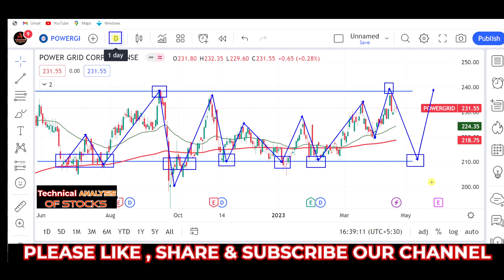power grid share latest news, power grid share analysis, powergrid share news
powergrid share news, powergrid share analysis, powergrid share latest news, Powergrid shre,
power grid,
powergrid share news,
powergrid share latest news,

stock market,
stocks,
stock market news,
money,
cnbc,
financial news,
business news,
breaking news,
finance news,
cable news,
investing,
news station,
us news,
world news,

stocks,
day trading,
trading,
stock market,
share market,
swing trading,
intraday trading,
niraj joshi,
intraday trading for beginners,
miss trader,

stock market,
stock market news,
share market,
stocks,

‎ProCapital.MohdFaiz